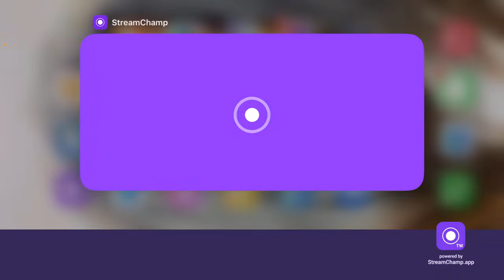Dorji gaming PUBG games